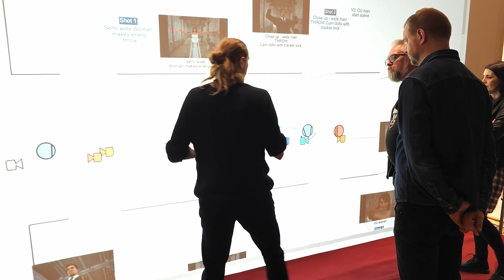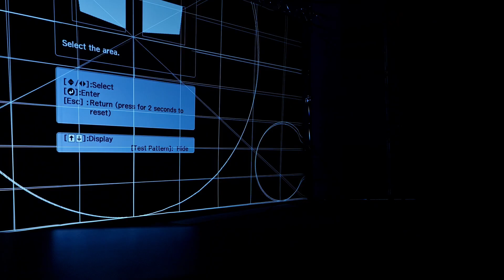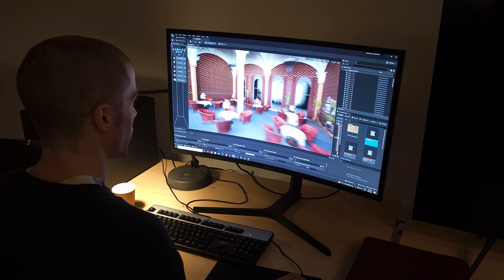ViZARTS:Where Filmtalent and Techies learn to create Virtual Production Scenes through collaboration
What happens when filmtalents work together with techies to produce Final Pixels In Camera scenes and In-Camera Visual Effects ( ICVFX )?

At our open-for-all "Virtual Production Training Facility Studio" at Aalborg University's Copenhagen Campus in Denmark, we have set up an experimental Lab where Filmmakers, TV-people, Animators, Digital Visual Artists, students and Techies can drop by to experiment and join our ViZARTS workshops to learn, explore and exploit the potential of using Virtual Production real-time filmmaking tools and AI in order to develop new workflows and pipelines.

*Are you Interested in participating in our upcoming workshops, where we'll explore the use of AI in Virtual Production?*
- Then feel free to join the ViZARTS Collaboratorium below.

*ViZARTS IS SUPPORTED BY:*
- Nordisk Film Fonden
- Aalborg University, Copenhagen: Medialogy - Where Creativity meets Technology
- SAMSUNG / SMILE Lab
- Storyline / Maan Rental
- Stouenborg
- Dove Lighting

- and all the participants at our workshops.

Without you, all of this would not be possible!
.and not so fun :-D

This video premiered at the PictureThis conference in Copenhagen, October 4th, 2023.